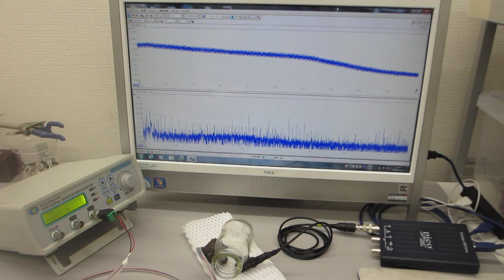超音波と表面弾性波の組み合わせによるダイナミック制御実験（超音波システム研究所）